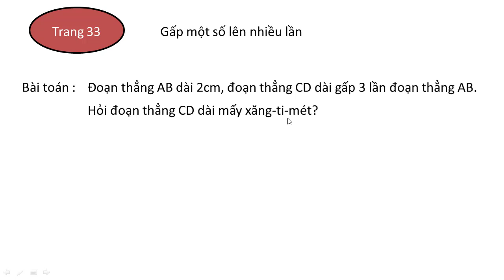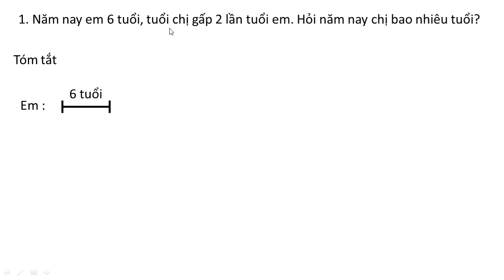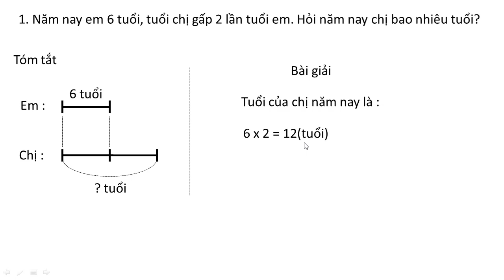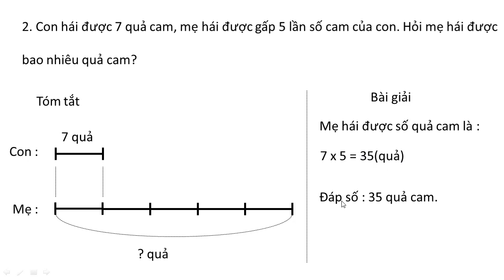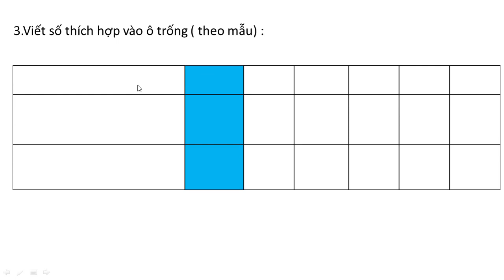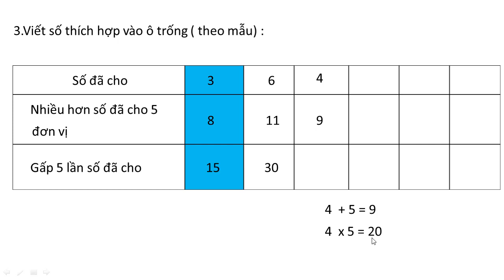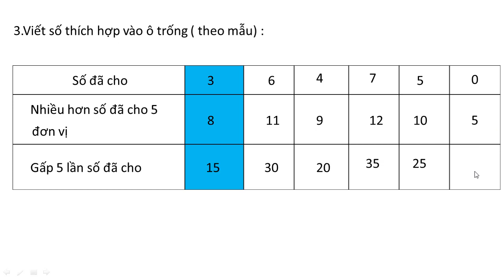Toán lớp 3 sgk sách giáo khoa trang 33 gấp một số lên nhiều lần